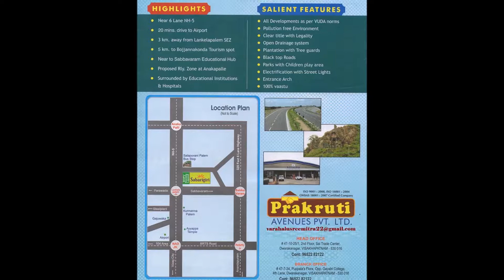Sreemitra's Prakruti sabarigiri Lankelapalem venture 9652282122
PRAKRUTI AVENUES PVT.LTD  IS  LAUNCHING ITS NEW MILESTONE    "SABARAGIRI'    HIGHLY POTENTIAL VUDA VENTURE AT LANKELAPALEM   NH-5  VISAKHAPATNAM GVMC LIMITS. THE VENTURE HAS EVERY THING TO OFFER IN TERMS OF FACILITY AND COMFORT.

         Payment Schedule for 167,200 & 267 sq yds

                           * Launching "offer" price Rs.6999/- per sq.yard

HIGHLIGHTS:-

*              Closed to NH-5 An Express Highway with 6 Lanes

*              very near to Lankelapalem jn.

*              20 minits drive from AIRPORT

*               10 minits drive from Gajuwaka jn.

*              10 km to Anakapalle  town

*              Near to LAW Univercitiy & educational institutions in sabbavaram

*              Proposed VIZAG RLY ZONE in anakapalle

*              Nearer to APIIC SEZ in 20,000 Acres.

*              Eastern Naval Command Base in 3,000 Acres at Rambilli.

*              BAARC in 7,000 Acres at Atchuthapuram.

*              Nearer to Pudimadaka Spacious Beach and

 *            Beautiful Tourism place Bojjannakonda &  Kondakarla Ava.

*              Surrounded by Independent Houses. Educational institutions & Hospitals

*              Close to Educational Institutions.

*              City BUS Facilities is Available frequently.

SALIENT FEATURES:-

*                   All 40ft B.T. Roads.

*                   Avenue Plantations with tree guards

*                   Drainage, Electricity & Water facilities

*                   Park with children play area

*                   Layout is to be Approved by VUDA.

*                   100% Clear title Land.

*                   100% Vaastu.

Regards :-

Ramadasu Varahalu

Asst.General Manager